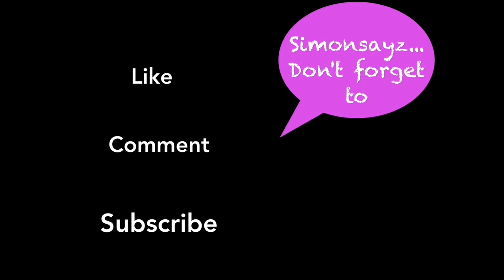Easter Design Nails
I know this is late, I ran into a family emergency and then the video wouldn't load. But you can wear these nails anytime really (LOL my opinion).

Stay nailed up nail squad and I'll see you in my next video!!!